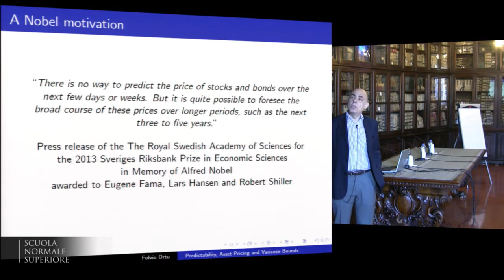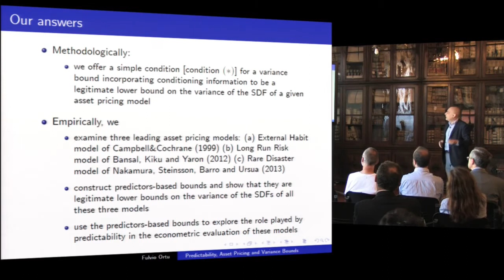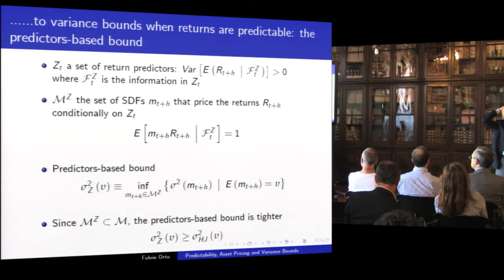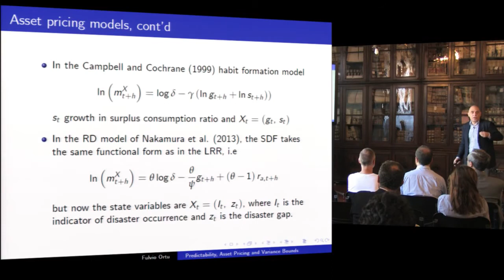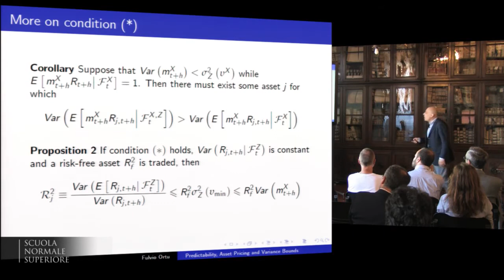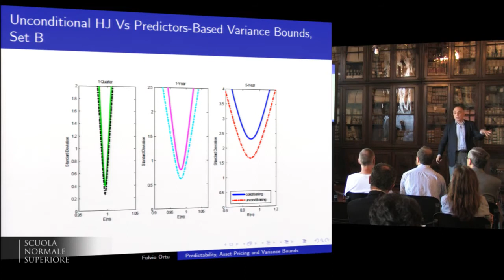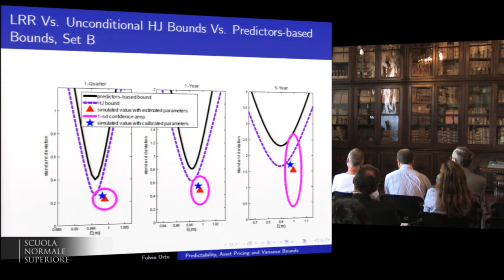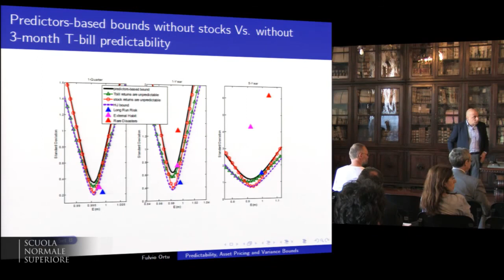Fulvio Ortu, Implications of Return Predictability across Horizons ... - June, 6 - 2014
Symposium on return predictability in stock and real estate markets

Fulvio Ortu, Bocconi University, Milano
Implications of Return Predictability across Horizons for Asset Pricing Models

h 09:00

Speakers

Roberto Dieci | Department of Mathematics, University of Bologna
Luca Dondi | Nomisma, Bologna
Tom Engsted | School of Economics and Management, Aarhus University
Javier Estrada | IESE Business School, Barcelona
Flavia Poma | Citi, London
Anna Grazia Quaranta | Department of Mathematics, University of Bologna
Richard Stehle | School of Business and Economics, Humboldt University, Berlin
Viviana Vieli | FactSet
Organizers

Franco Nardini
Università di Bologna
Giacomo Bormetti